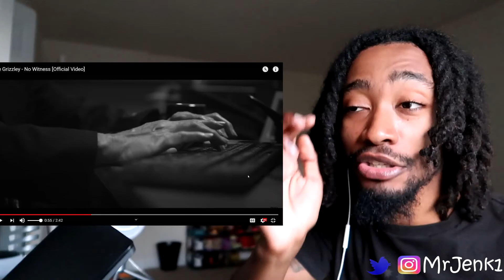NO MISSES Tee Grizzley - No Witness (Official Video) | MrJenk Reacts FIRST REACTION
If you already haven't go check out other my other vids.

tee grizzley the msartest album review reaction no witness official video mrjenk tee grizzley lyrics